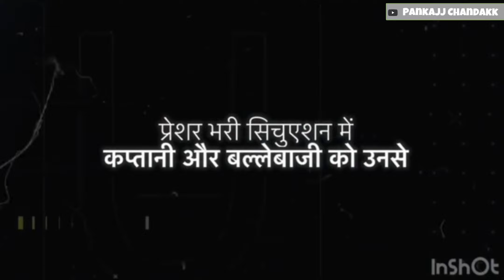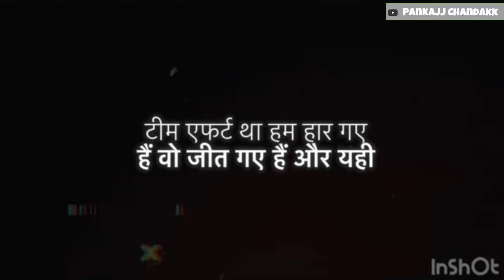IND vs ENG: सेमीफाइनल मैच हारने के बाद इंग्लैंड के कप्तान जोश बटलर ने रोहित और टीम इंडिया पर फोडा🤬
IND vs ENG: सेमीफाइनल मैच हारने के बाद इंग्लैंड के कप्तान जोश बटलर ने रोहित और टीम इंडिया पर फोडा . indsvseng
india vs england t20 semi final 2022 hardik pandya batting,
ind vs eng semi final 2022 pahul walia,
sports yaari on ind vs eng semi final,
ind vs eng semi,
indian media on ind vs eng semi final 2022,
india vs england semi final 2022 match highlights,
ind vs eng semi final 2022 match,
india vs england semi final match t20 world cup,
ind vs england final,
ind vs eng semi final 2022 ab cricinfo,
eng semi final 2019,
rj raunac ind vs eng semi final,
ind vs eng semi final vlog,
icc t20 world cup ind vs eng semi final,
india vs england t20 2022 highlights semi final in hindi,
icc india vs england semi final 2022,
ind vs eng semi final 2022 indian media,
rizwan haider ind vs eng semi final,
t20 world cup 2022 highlights ind vs eng semi final,
wasay habib ind vs eng semi final,
india vs england t20 2022 highlights semi final reaction,
ab cricinfo ind vs eng semi final,
indian reaction on ind vs eng semi final,
ind w vs eng w t20 highlights 2022 semi final,
day 5 ind vs eng,
ind vs eng 2022 semi final,
2022 ind vs eng semi final,
india vs england semi final 1987,
ind vs eng semi final 2019,
ind vs eng t20 wc semi final,
ind vs eng 1987 wc semi final,
ind vs england t20 highlights 2022 semi final world cup,
ind vs eng t20 world cup 2007 semi final highlights,
ind vs eng semi final t20 world cup 2022 highlights,
ind vs eng semi final 2022 highlights hindi commentary,
india vs england semi final world cup,
india vs england semi final 2022 suryakumar yadav batting,
ind vs eng semi final 2022 hardik pandya batting,
india vs england highlights semi final t20 world cup,
ind vs eng semi final 2022 cricbuzz,
ind vs eng semi final 2023,
ind vs eng semi final t20 world cup 2022,
ind vs eng 1983 world cup semi final highlights,
ind vs eng t20 2007 semi final highlights,
ind vs eng 2007 t20 semi final full highlights,
ind vs eng semi final 2022 highlights icc,
ind vs eng 2019 semi final highlights,
ind vs eng semi final highlights,
ind vs eng semi final highlights 2022,
vikrant gupta on ind vs eng semi final,
ind vs eng 2022 t20 semi final full highlights,
india vs england t20wc 2022 semi final full match highlights,
india vs england 2022 t20 semi final full match highlights,
india vs england 2007 t20 semi final full match highlights,
india vs england semi final 2022 full match,
t20 world cup 2022 ind vs eng semi final,
india vs england 2019 semi final full match highlights,
india vs england 2022 semi final full match highlights,
ind vs eng 2011 semi final full highlights hd,
ind vs eng semi final 2022 full highlights,
ind vs england semi final,
ind eng semi final,
ind vs eng 2019 world cup semi final highlights,
ind vs eng t20 world cup semi final highlights,
ind vs eng world cup 2023 highlights semi final,
ind vs england 2017